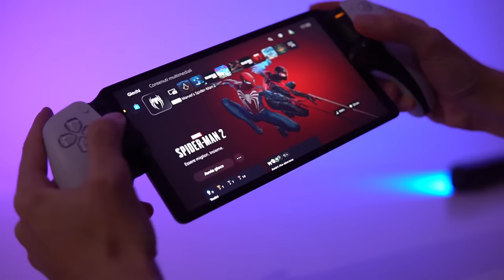A CHE SERVE PLAYSTATION PORTAL? • RECENSIONE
PlayStation Portal è il nuovo accessorio per PS5 dedicato alla riproduzione remota. La domanda che in parecchi si pongono è: a che serve? In questa recensione proverò a dare una risposta.

*Recensione resa possibile grazie ad un sample fornito dal publisher*

Timestamps:
00:00 A che serve PlayStation Portal?

02:28 Dimostrazione pratica w/ Chroma

04:42 A chi si rivolge PlayStation Portal?

05:23 I Problemi di PlayStation Portal

06:58 Parliamo di Input Lag

07:35 Perché Sony non ha lanciato una Console Portatile?

09:35 Verdetto e Voto